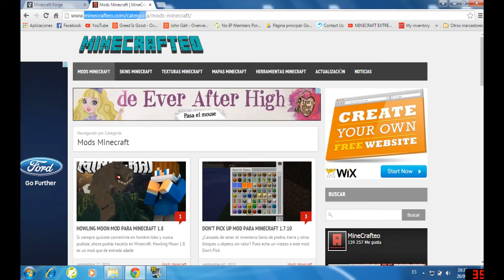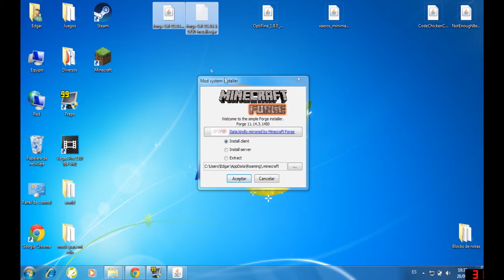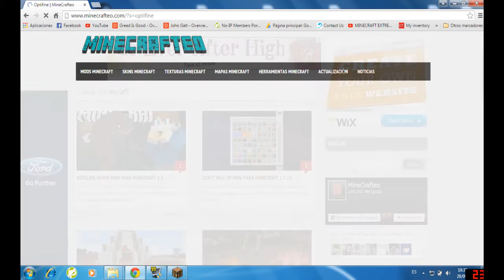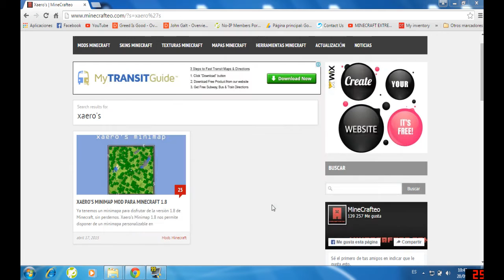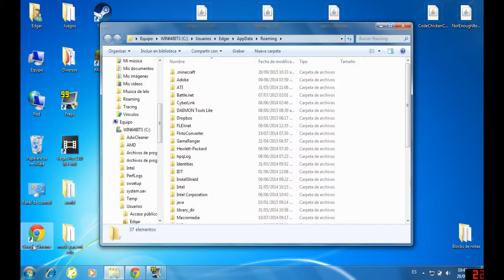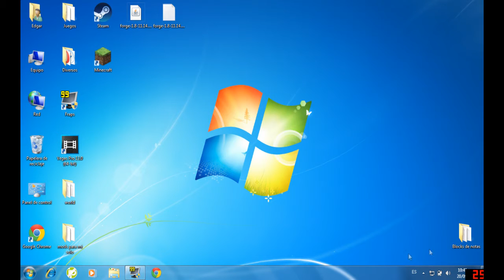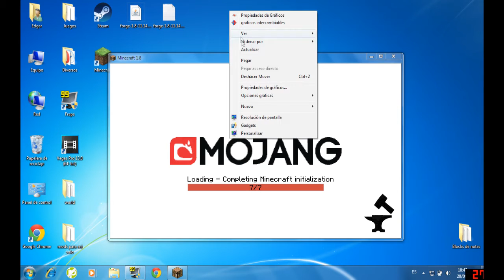Como instalar forge 1.8 y ponerle MODS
Video tutorial de como instalar el forge 1.8 y ponerle MODs Básicos a tu minecraft :)

Download

Dejen en los comentarios ideas para próximos videos :)